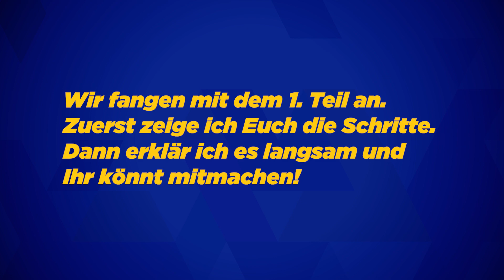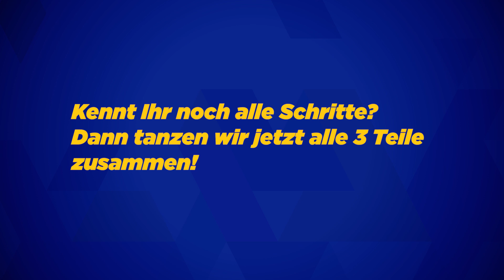Tanzstunde mit Dancing Energy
Ihr habt Lust zu tanzen oder neue Tanzschritte kennenzulernen?
Dann seid Ihr hier genau richtig!

Im Kulturzentrum Erzhammer in Annaberg-Buchholz wird jede Woche fleißig getanzt, leider ist seit dem 16. März ist das Training nur zu Hause möglich. Aus diesem Grund hatte Christina Raab, die Leiterin  der Tanzgruppe Dancing Energy, die Idee zu einer Video-Tanzstunde für Kleine und Große, Anfänger und Könner.

Der folgende Clip ist in unterteilt in 3 Übungseinheiten: 1.Stophe, 2.Strophe und Refrain, dabei könnt ihr Eure Leistungen steigern. Ihr könnt die Beine nicht mehr still halten? Los geht´s!

Herzlichen Dank an Christina Raab für die tolle Choroegrafie, die Übungsleiterin Jasmin von Dancing Energy  und PS Media Point für die Aufnahme.